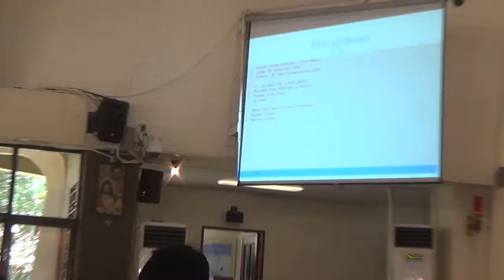05142015 jp2 44